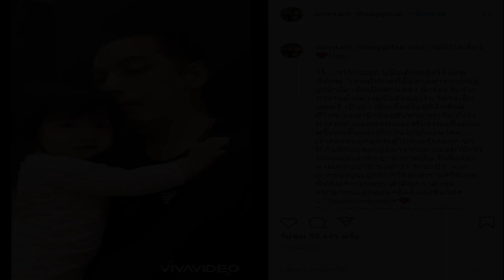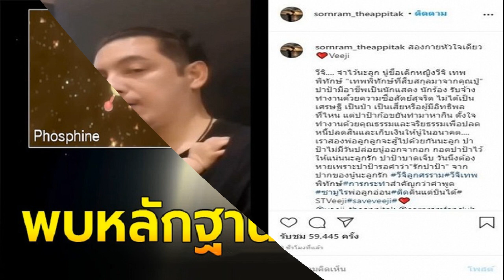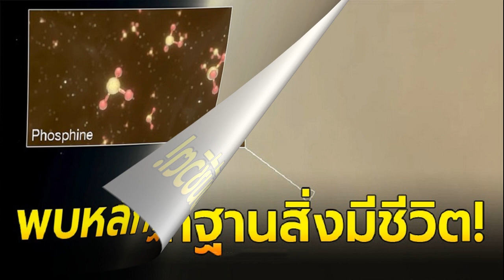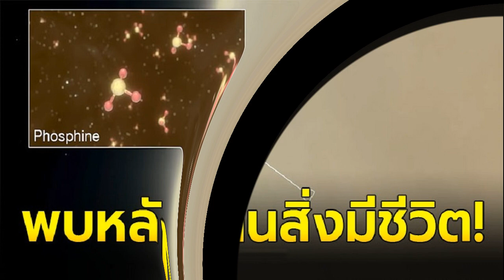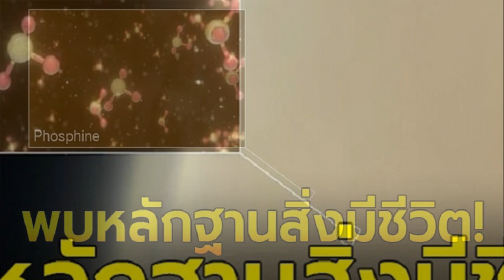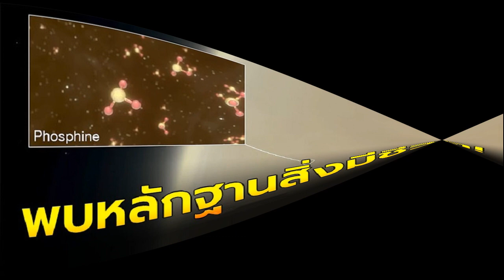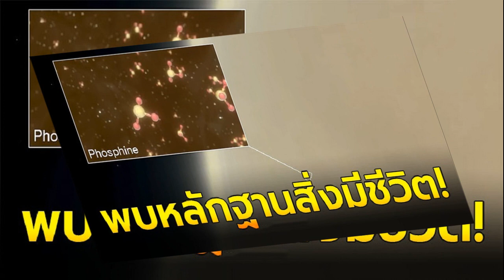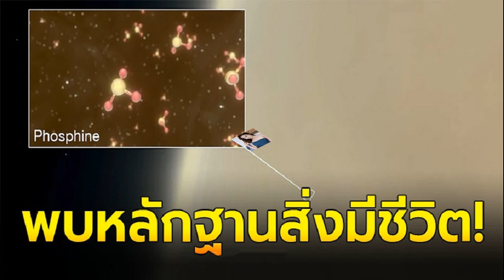นักวิจัยสาว แฉหมดเปลือก เชื้อไวรัสโควิด 19 เป็นฝีมือมนุษย์สร้างขึ้นที่ห้องแล็บอู่ฮั่น พร้อมเปิดหลักฐ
ดร.เยี่ยนให้สัมภาษณ์สื่อ Loose Women สถานีไอทีวี ของอังกฤษ จากสถานที่ที่ไม่เปิดเผย หลังหนีออกจากฮ่องกงไปยังสหรัฐอเมริกา ว่า ทางการจีนทราบเรื่องนี้ดีก่อนจะมีรายงานปรากฏขึ้น อีกทั้งทางการจีนยังลบข้อมูลการศึกษาของตนออกจากฐานข้อมูลรัฐบาลด้วย

นักวิจัยหญิงกล่าวว่า รายงานที่ว่าโควิด-19 เริ่มต้นที่ตลาดสดเมืองอู่ฮั่นเป็นแค่ม่านบังตา ตนเตรียมจะตีพิมพ์รายงานที่มีหลักฐานประกอบว่า ไวรัสตัวนี้เป็นเชื้อที่คนสร้างขึ้น ไม่ได้มาจากธรรมชาติ